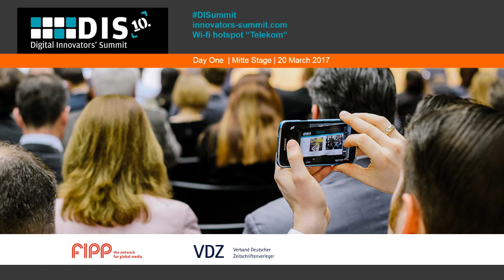Andrea Thilo opens Day 1 of Mitte Stage at Digital Innovator's Summit 2017